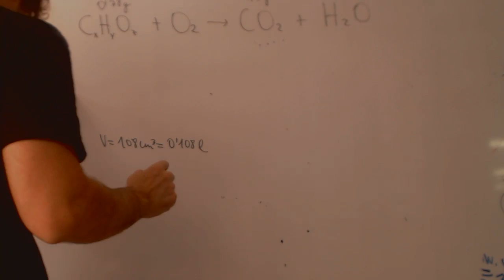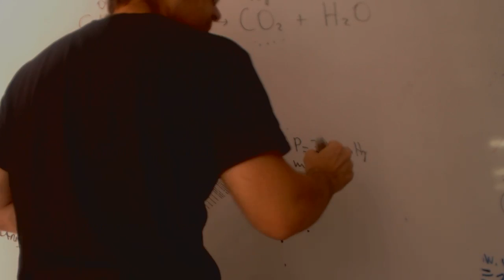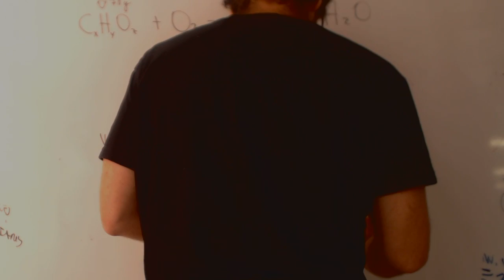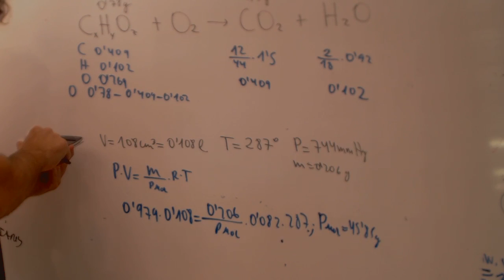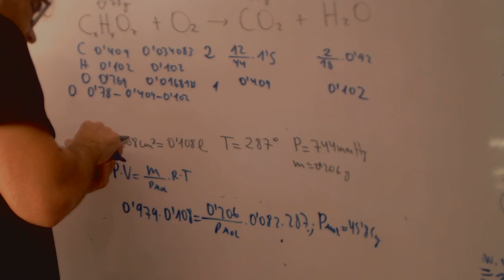Determina su formula molecular Quimica 1 Bachillerato Academia Usero Estepona